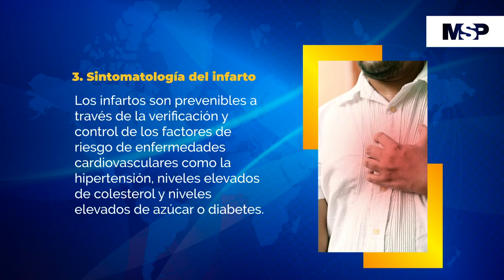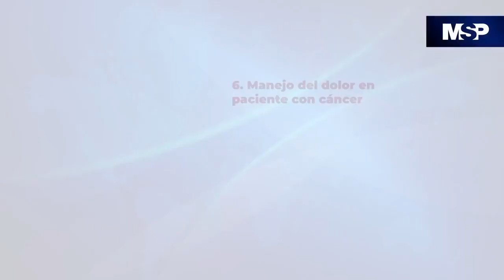Resumen MSP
Escuche esta entrevista como Podcast